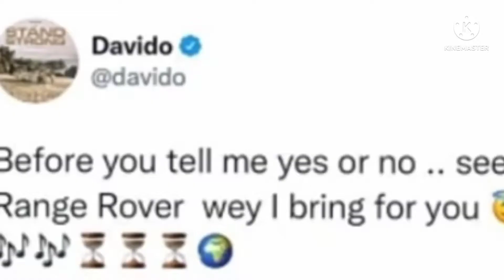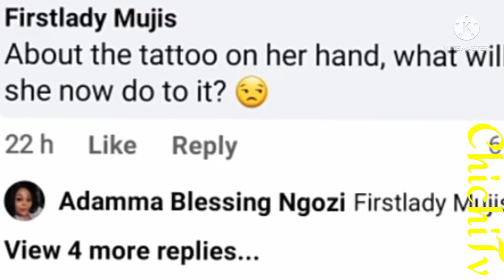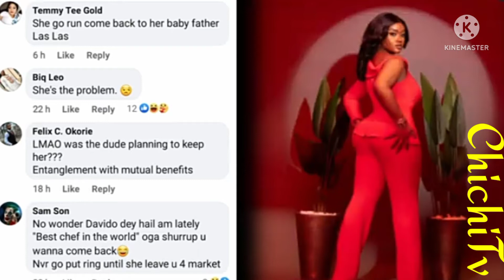Davido para As Chioma and her Dubai boyfriend Kelvin broke up